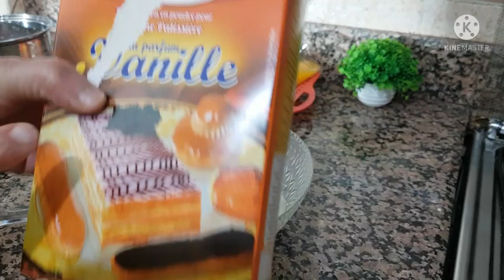ميني كيك بذوقين من نفس الخليط ببيضة واحدة 🤤تحليةلسحور🌙رمضان🌙2022 منعشة ولذيذة بذوق المندرين🍊👌😋